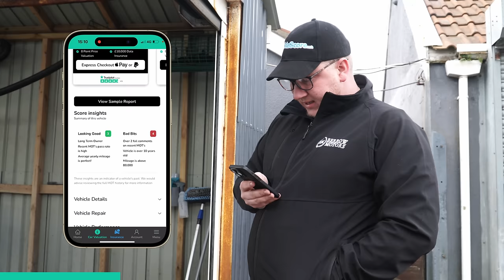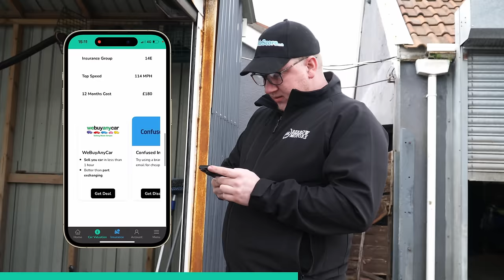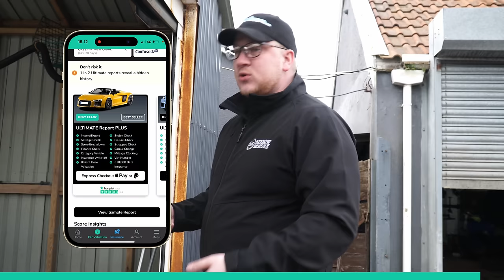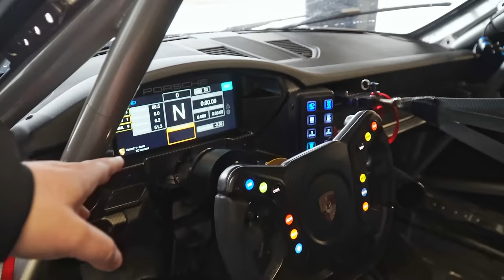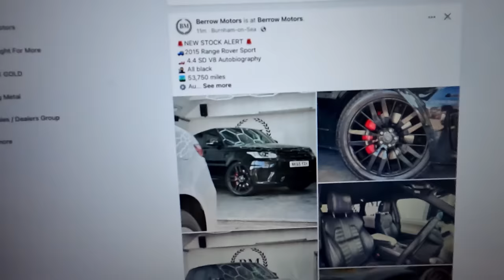2 Employees Leave Berrow Motors (And The Country! 🇩🇪) | BM Weekly EP 32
Another week at Berrow Motors. Not just any week though, a great one!

Timestamps:
0:00: 🚗 Challenges with a car purchase, giveaway incentive for subscribers, and a plea for more subscribers.
6:24: 🚗 Discussion on car modifications, potential remapping, and visiting a car auction.
13:54: 🚗 Exploring a variety of cars, from a Fiesta to a Mazerati, with considerations on modifications and driving experience.
21:29: ⚙️ Vehicle inspection reveals minor wear and leakage, with one side almost broken, but overall in good condition.
28:39: 🏎️ Exploring the world of Racing, sponsoring drivers, and purchasing a VW car at the event.
34:23: 🚗 Transition from purchasing a car to discussing business opportunities and gratitude for involvement.
40:23: 🚚 Updates on personnel changes at Berrow Motors and plans to sell the green recovery truck and Navara.
45:08: 🚗 Discussion on work schedules during bank holidays and upcoming farm video.
52:23: 🚗 Range Rover purchased, surpassing expectations in quality and appeal.